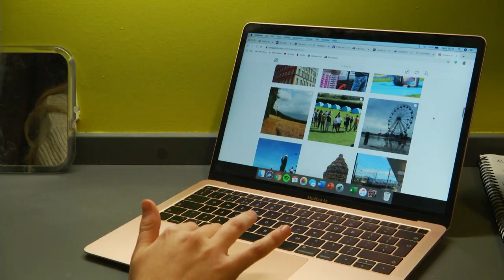My Love of Photography. ft. Hannah Molyneux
University of Salford - BA Television and Radio - Year 1 - Documentary Production